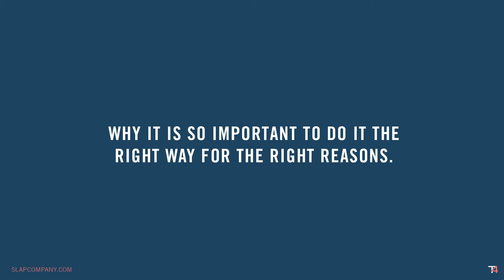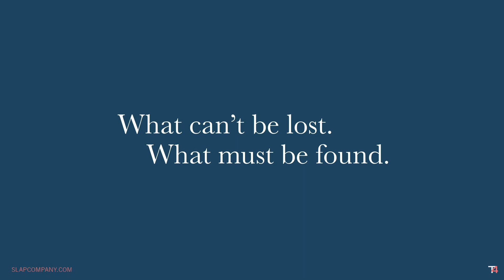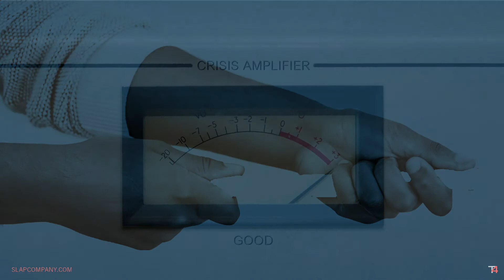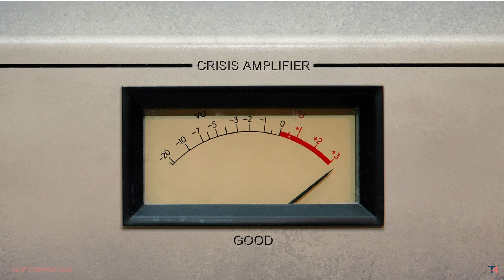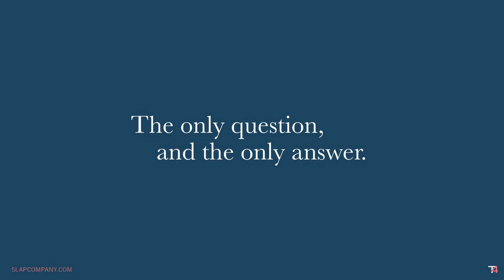Tough Times Tougher Teams: Episode 2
Download the free white paper, latest release from New York Times bestselling author Stan Slap that is packed with tools about how leaders can navigate their companies through these tough times.

What is the surest, fastest way through the fog of the pandemic and its impact on your company, your culture, and your customers? What are the wrong and right directions? Whose guidance do you trust? Where do you start?

Tough Times: Tougher Teams (T4) is unique new strategies to counter your extraordinary new circumstances, backed with tactical steps to implement them for measurable success. In 2008, we helped a number of them successively navigate that financial crisis. In 2020, we have created a new enterprise solution set to meet and defeat the effect of this crisis on your business.